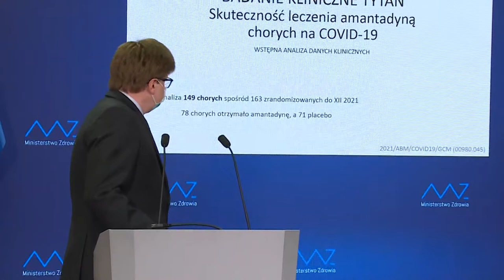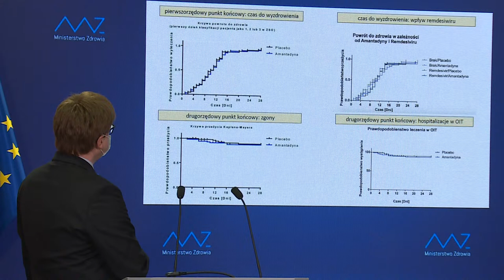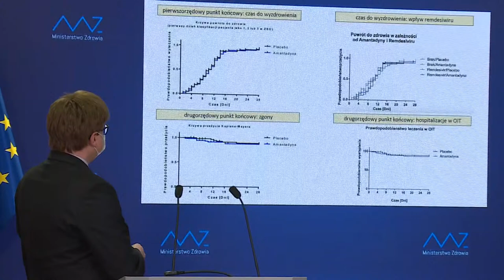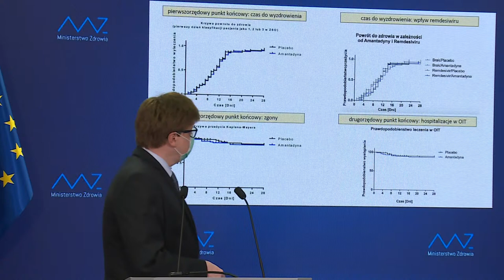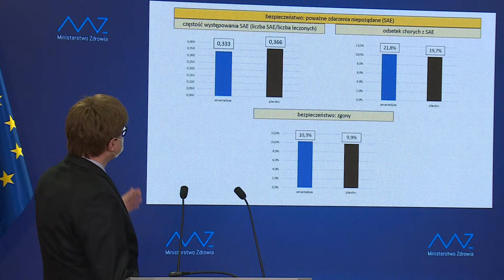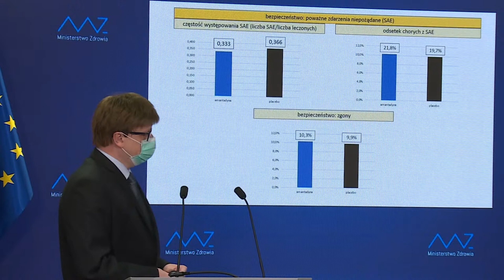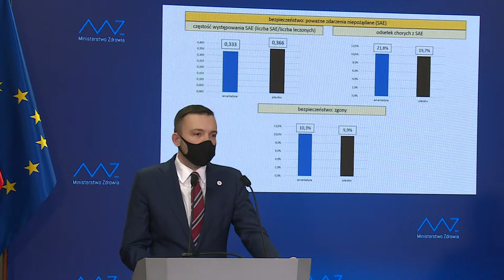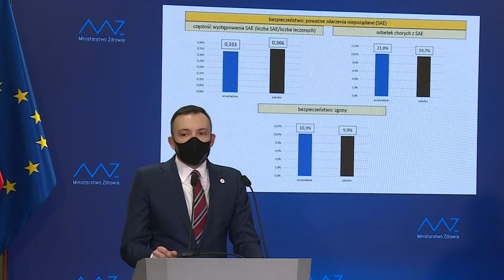Konferencja prasowa Ministerstwa Zdrowia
W piątek o godz. 13 rozpocznie się konferencja prasowa Ministerstwa Zdrowia. Resort przedstawi wyniki badań nad amantadyną. Zapraszamy na transmisję na stronie głównej Onetu.